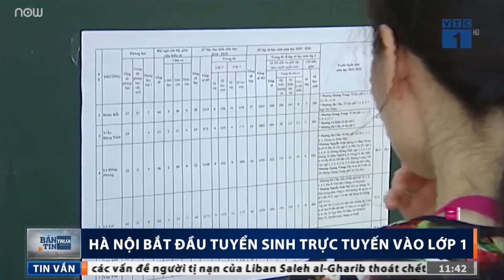Hà Nội: Bắt đầu tuyển sinh đầu vào lớp 1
VTC1 | Thời gian để phụ huynh đăng ký tuyển sinh trực tuyến vào lớp 1 các trường Tiểu học trên địa bàn Hà Nội năm học 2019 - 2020 cho con mình trên hệ thống tuyển sinh tại kéo dài từ 0h ngày 1/7/2019 đến 24h ngày 3/7/2019.